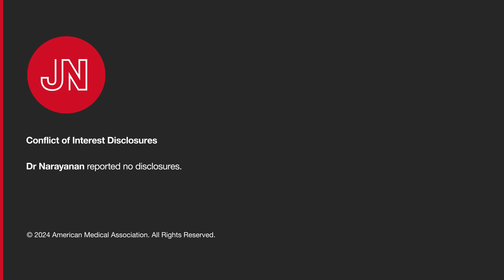AI and Clinical Practice—AI Monitoring to Reduce Data-Based Disparities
Amid the surging buzz around artificial intelligence (AI), can we trust the Al hype, and more importantly, are we ready for its implications? In this Q&A, Arvind Narayanan, PhD, a professor of computer science at Princeton, joins JAMA's Editor in Chief Kirsten Bibbins-Domingo, PhD, MD, MAS, to discuss the exploration of Al's fairness, transparency, and accountability.

to read How to Navigate the Pitfalls of AI Hype in Health Care?

Topics discussed in this interview:

00:00 Introductions
01:26 What is AI fairness?
03:24 AI models magnify inequities
04:40 Bias in clinical applications of AI
05:42 How do identify and mitigate biases in AI?
07:05 Do we have the data to monitor AI biases?
08:42 How to compensate for asymmetric AI data?
10:00 AI Snake Oil
13:18 Generative AI for Self-Diagnosis
15:06 AI chatbots are not ready for clinical use
16:19 What should be the standards for a chatbots use in a hospital?
18:47 Guarding patient information vs having better data
21:47 Electronic health records and training AI models
23:26 A checklist for building an AI model
25:39 Conclusion